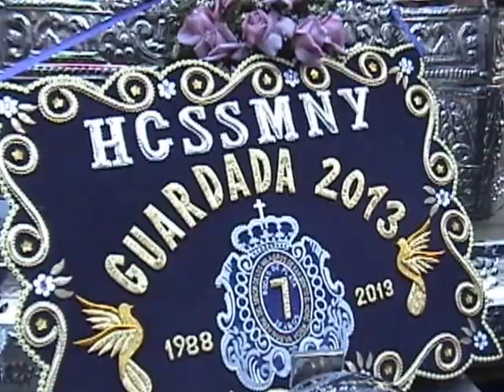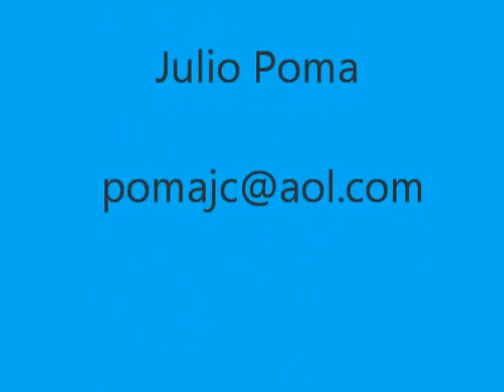Procesion del Señor de los Milagros 2013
Procesion del Señor de los Milagros de la HCSSM de NY. Octubre 27, 2013. Salida y Guardada a cargo de la Setima Cuadrilla de Stamford, CT.